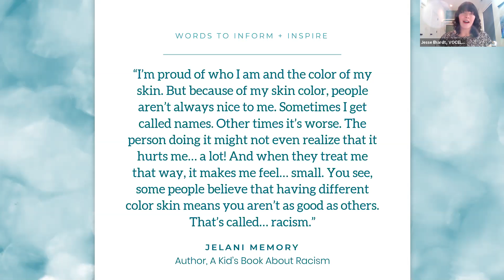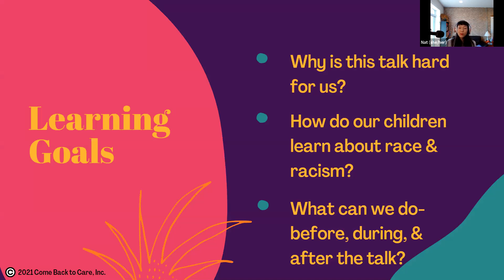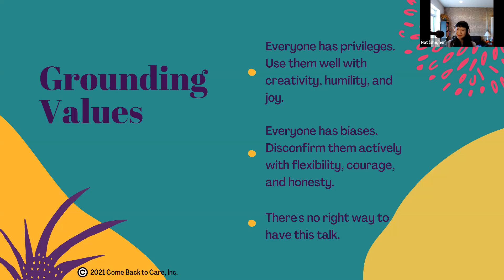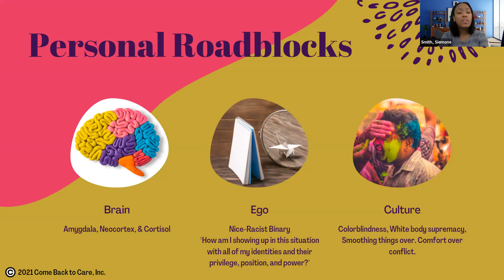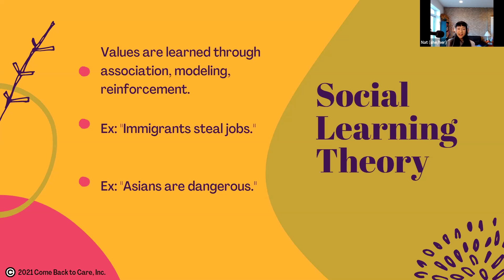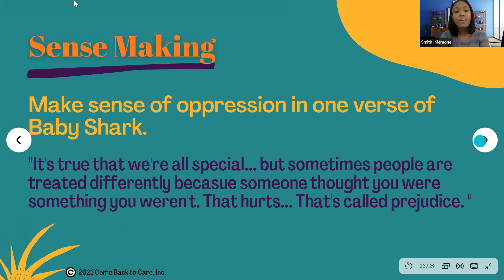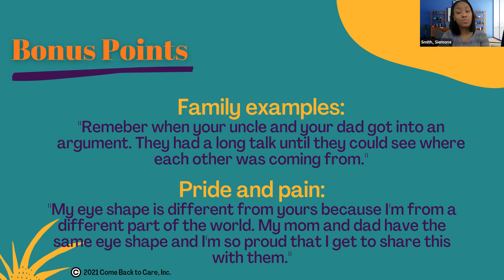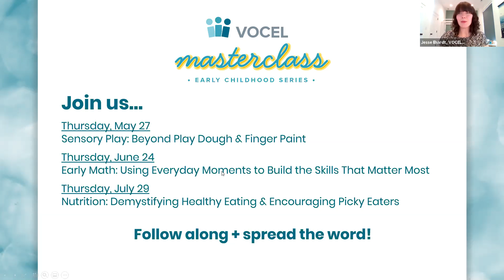Masterclass 2021 Series: How to Talk With Kids About Race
This Masterclass is for anyone searching for resources on how to talk to little ones about race and racism.  Receive the tools you need to spark socially conscious conversations with toddlers, preschoolers and young children.

Together, let's make "the talk" about race and racism less awkward and more compassionate in ways that are developmentally appropriate for your child and culturally respectful for you.